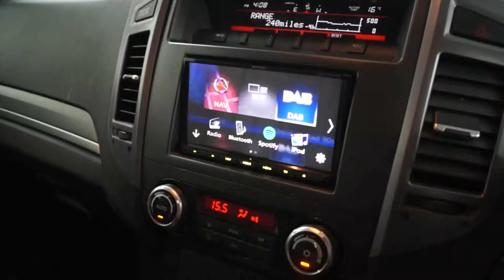Boundary Car Care Introduction - Take a look around our premises and some of the things we do .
The products we sell and the installation services that we offer are so varied that it is difficult to show or list everything that we do.
We have put this video together that gives you a walkthrough of our premises and an introduction to some of the things that we do.